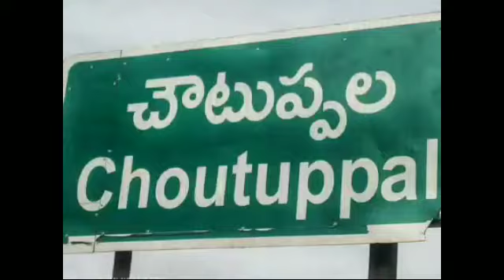YADADHRI||Choutuppal mandal 3rojulaga kurise varshamvalla pradhana rahadharulu Jeladhigbandham iyaye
యాదాద్రి భువనగిరి జిల్లా చౌటుప్పల్ మండలం లో గత మూడు రోజులుగా విస్తారంగా కురుస్తున్న వర్షాలకు జాతీయ రహదారులు, చౌటుప్పల్ పట్టణం, చౌటుప్పల్ మండలం లోని వివిధ గ్రామాలు అన్ని జల దిగ్బంధం అయ్యాయి వరద ఉధృతికి కి చౌటుప్పల్ జాతీయ రహదారి స్తంభించిపోయింది. హైదరాబాద్ విజయవాడ అ జాతీయ రహదారిపై పెద్ద ఎత్తున వరద పోటెత్తడంతో చౌటుప్పల్ మండలం ఎల్లగిరి జాతీయ రహదారిపై మోకాలు లోతు వీళ్లు చేరాయి చౌటుప్పల్ పట్టణంలోని బస్ స్టేషన్, తాసిల్దార్ కార్యాలయం, పోలీస్ స్టేషన్ ఆభరణాలు చెరువును తలపించాయి. చౌటుప్పల్ మండలం లోని చెరువులు కుంటలు అలుగు పోస్తున్నాయి. లక్కారం, తంగెడ పల్లి, చౌటుప్పల్ చెరువులోకి భారీగా మీరు చేరుతుండగా తాళ్ల సింగారం, లింగోజిగూడెం, పంతంగి చెరువులు నుండి అలుగు పోస్తున్నాయి చౌటుప్పల్ మున్సిపల్ చైర్మన్ వెన్ రెడ్డి రాజు అధికారులతో కలిసి చెరువులను ,కుంటలను పరిశీలించారు అనంతరం వారు మాట్లాడుతూ ప్రజలందరూ అప్రమత్తంగా ఉండాలని, అత్యవసరమైతే తప్ప బయటికి రావద్దని ప్రజలకు సూచించారు